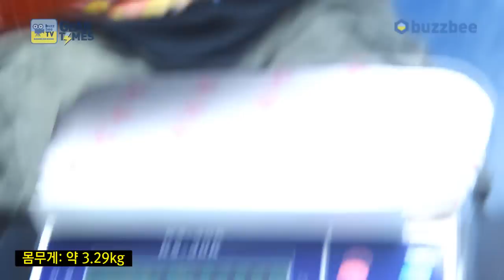Ibanez 일렉기타 RG970WQMZ